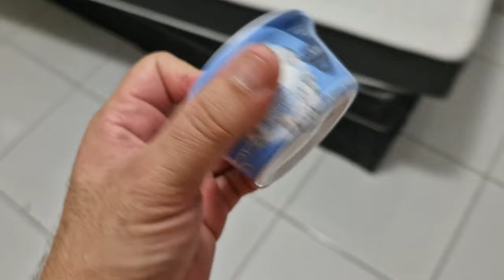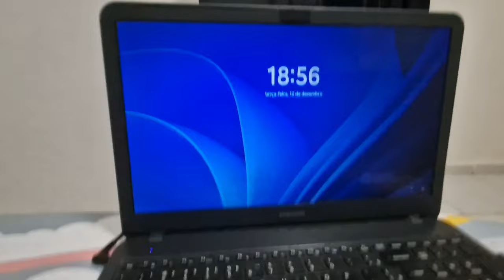DIA DE FAXINA! FINALMENTE LIMPEI A CASA! - FAXINA MAL FEITA E COM MÁ VONTADE, MAS SERVE!